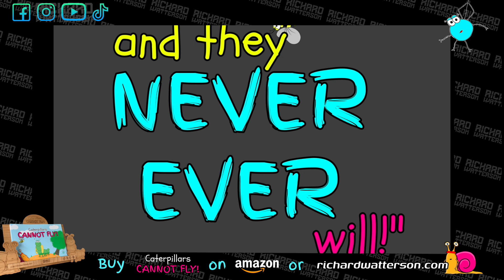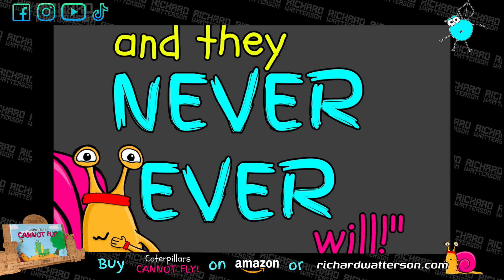Caterpillars CANNOT FLY! Animated colourful & fun story for kids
Caterpillars CANNOT FLY! is a colourful & fun to read A4 Landscape children’s picture book. 44 pages in total, with short text on each page makes this book an ideal choice for a fun story at any time of the day.

It’s Calvin’s dream to fly even though he doesn’t have wings, but this doesn’t stop him trying, or even his friends helping.  Along his journey he bumps into other creatures who offer ‘words of wisdom’ and advice.  Currently richardwatterson.com is the only website where you can buy Caterpillars CANNOT FLY! by Richard Watterson.  If you would prefer to buy ‘in store’, you can check out my stockists page for your nearest one.  I am continually looking to add to my stockists so please keep checking back.

Rhyming story with character dialogue offering the choice of reading in character voices or not. Also, lots of opportunity in this story to use different expressions and emphasis on words or phrases.

This children’s picture book touches on many emotions and experiences such as: Life, Death, Change, Friendship, Resilience, Happiness, Sadness, Irony, Humour & Honesty.

Will Calvin’s wish to fly come true?

Resources:
You can download and colour in your very own Caterpillars CANNOT FLY! characters and scenes by visiting my resources page.  There you will find fun activities easily accessible and free.